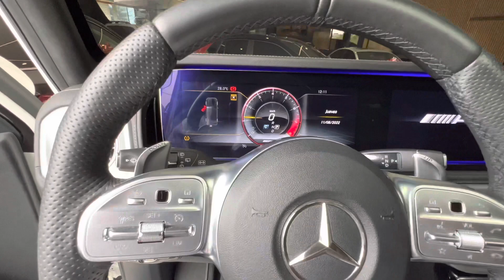Así suena el Motor 4 litros v8 biturbo del Mercedes AMG G63 de 585 caballos y 750nm de torque 🔥🔥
Así suena el escape del Mercedes AMG G63 de 585 caballos y 750nm de torque 🔥🔥